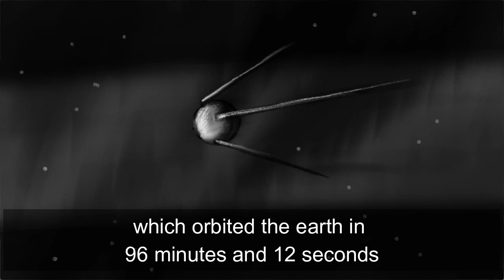Sputnik Sweetheart Teaser: Meet Laika the Dog!